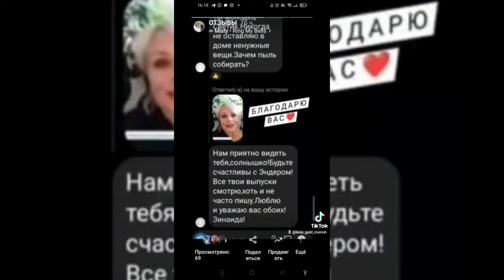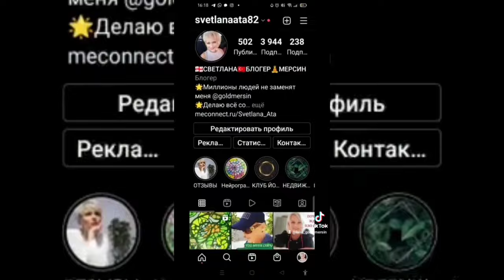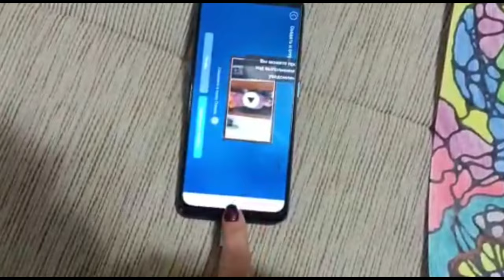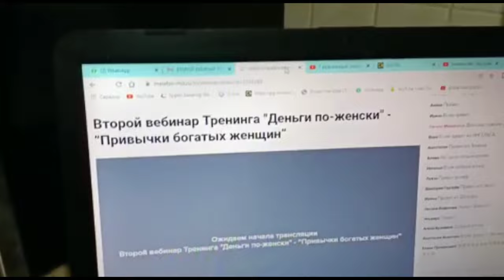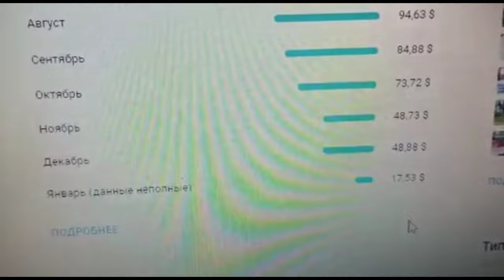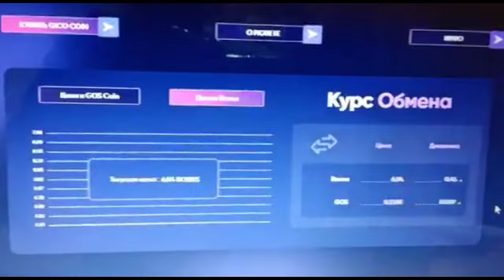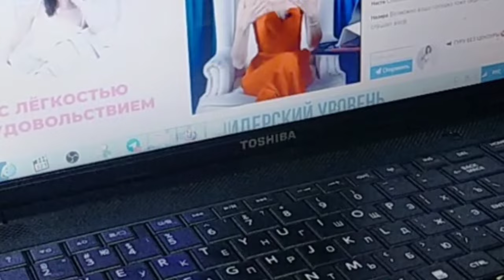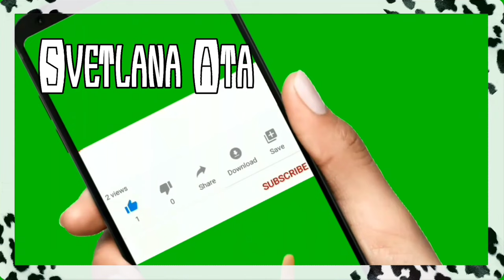КАК МОЖНО ЖИТЬ НА ЭТИ КОПЕЙКИ ОТ ЮТУБА? НА КАКИЕ ДЕНЬГИ Я ПРОЦВЕТАЮ? СТЫЖУСЬ ЗА СВОЙ ДОХОД ЗА ЯНВАРЬ